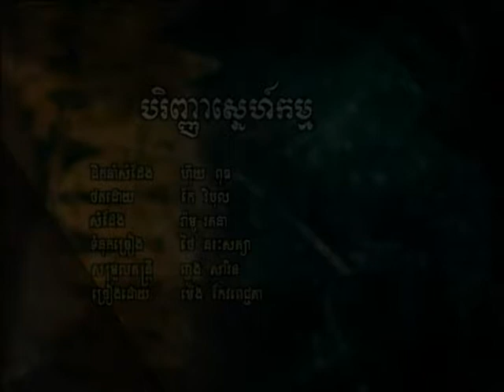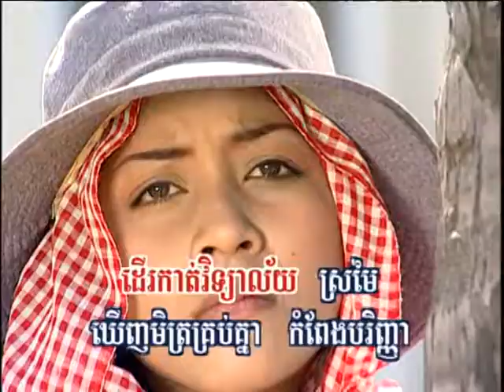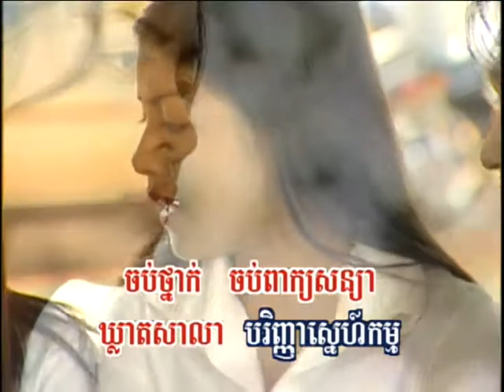Hang meas dvd vol 55 13 karaoke Music